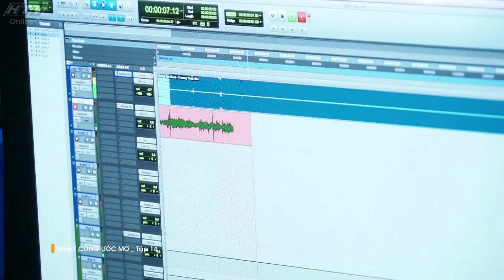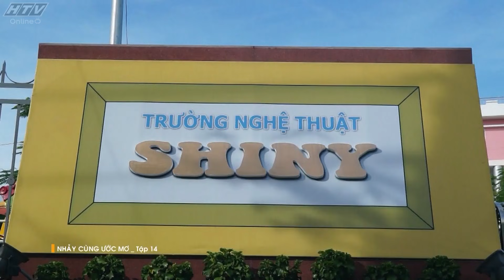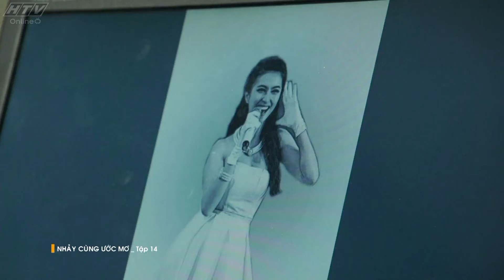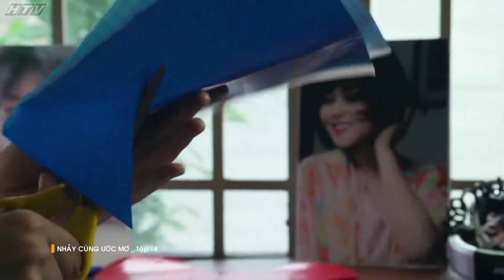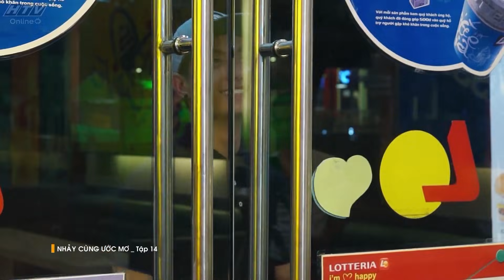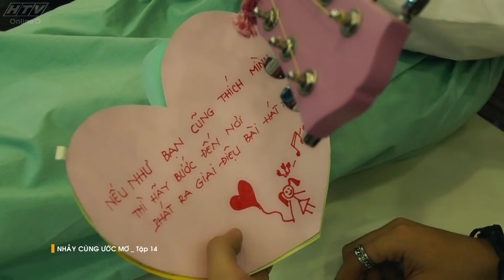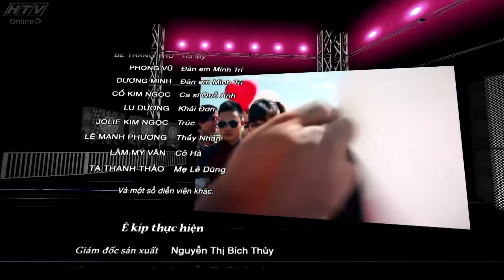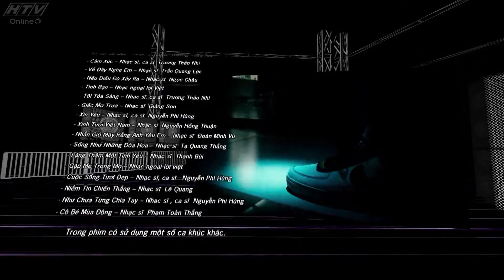Nhảy Cùng Ước Mơ - Tập 14 | HTVC Phim Truyện Việt Nam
Nhảy Cùng Ước Mơ (Tập 15) vào lúc 18g30 PM Việt Nam ngày 30/06/2023
Bộ phim là câu chuyện về phận đời của ca sĩ có tên là Tiến Hùng. Niềm đam mê ca hát luôn rạo rực trong anh. Điều này đã thôi thúc anh không ngừng học hỏi để ngày một hoàn thiện hơn. Nhưng có lẽ do cuộc sống quá khắc nghiệt. Bên cạnh đó sự đố kị và ganh ghét nhau trong cái nghề lắm những chiêu trò này làm cho cuộc sống của anh đã thay đổi. Cuộc đời nghệ sĩ không thật sự suôn sẻ đối với anh khi nhiều sóng gió và tai tiếng mà anh không hề mong muốn cũng đã xảy ra. Anh sẽ phải chống chọi với những thứ đó cùng với niềm đam mê của mình ra sao?
Bộ phim với sự tham gia của các diễn viên: Nguyễn Phi Hùng, Lan Phương, Võ Đình Hiếu, Phi Long, Việt My, Trương Thảo Nhi, Phương Anh Idol,…
✅ Web / Wap mobile :
► Smart TV /STB : Tải HTVC for Android TV